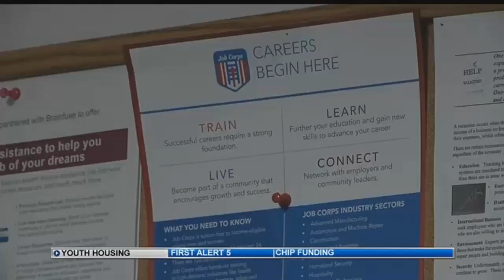Transitional housing now available in Pueblo for homeless youth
Homeless youth in Pueblo have a new place to call home.  For the first time, Posada is offering transitional housing and services for struggling young adults.  Tuesday was the grand opening of Nancy's Harbor, a new facility located at 2105 Norman Lane.